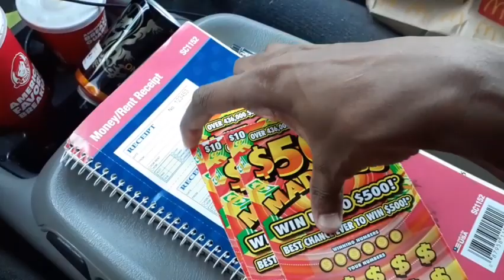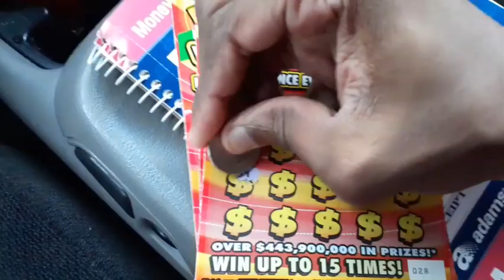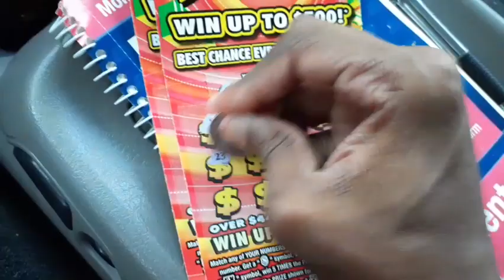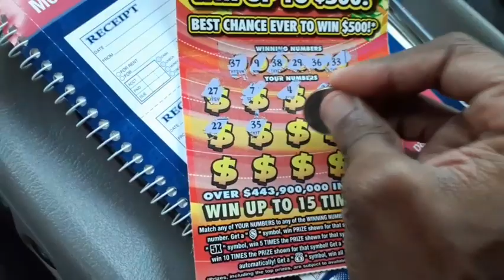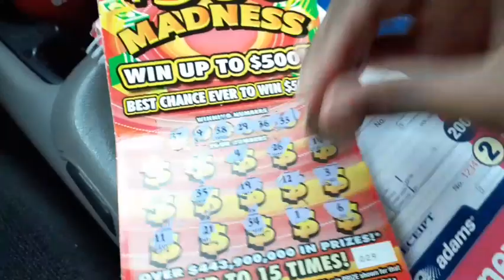THREE TEN DOLLAR FLORIDA LOTTERY SCRATCH OFFS ‼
SMASH THAT BELL 🙌

GUESS WHAT ?! IMA KEEP YOU ENTERTAINED💯